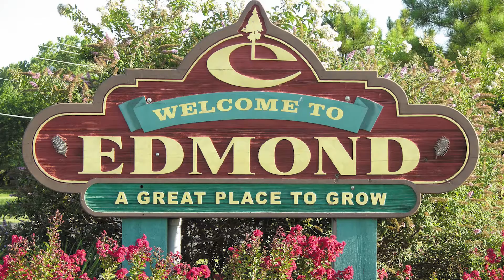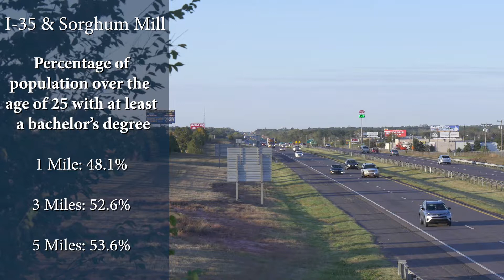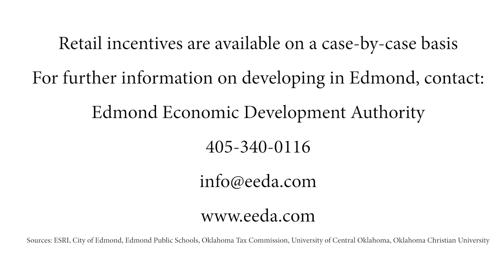I 35 & Sorghum Mill, Edmond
Information video on data, demographics and commercial real estate for the I-35 & Sorghum Mill intersection in Edmond, Oklahoma.